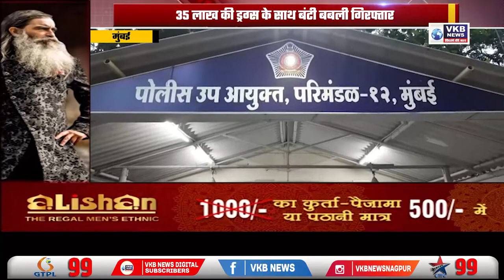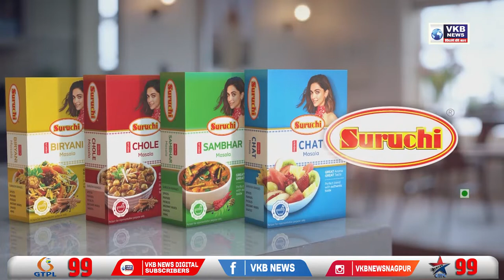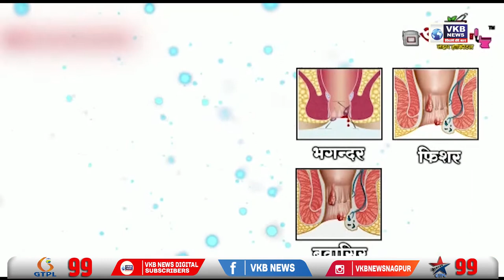उमरेड रोड पर भीषण हादसा